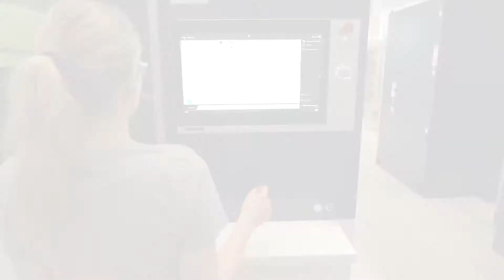Trumpf TruLaser 1030 fiber | Mid Atlantic Machinery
Your first step into high-quality 2D laser processing at a low price.
First-class TRUMPF quality and expertise with low investment and operation costs – this is what you'll get with the machines from the TruLaser Series 1000.

The TruDisk solid-state laser impresses with its robust design and power that will last for years. The machine also makes the cut with its easy-to-learn operation, as well as numerous intelligent functions. Due to its convenient interfaces, the machines of the TruLaser Series 1000 are also easy to automate or to connect to other machines.

Always reliable
Multi-functional and productive
Easy to use
Variable and connectable

Available in different variants – with a length of up to max. 6 m; with a laser power of up to max. 6 kW.

(Video and information from Trumpf)